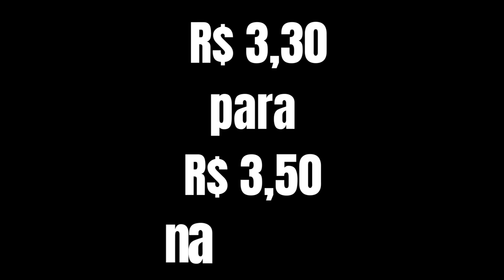Tarifas de pedágios para as BR’s 324 e 116 estão mais caras 2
Tarifas de pedágios para as BR’s 324 e 116 estão mais caras
Já velem as novas tarifas das praças de pedágio administradas pela VIABAHIA.
O valor da tarifa básica para veículos de passeio passará de R$ 5,90 para R$ 6,10 na BR 116
De R$ 3,30 para R$ 3,50, na BR 324.